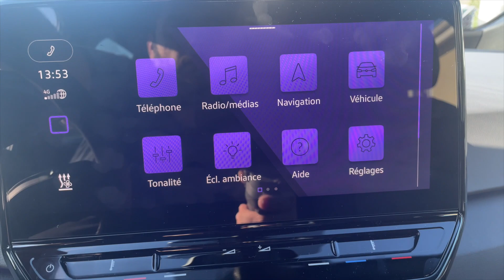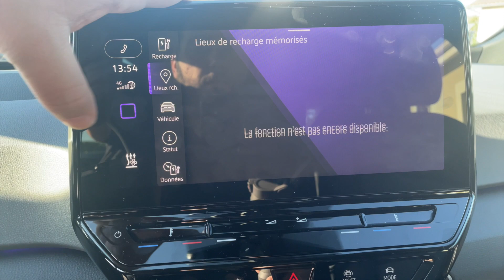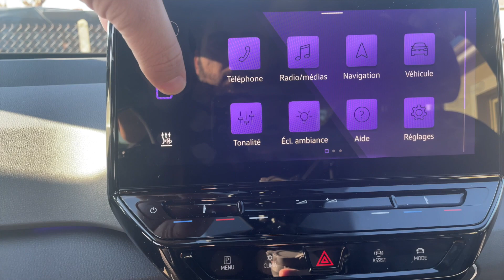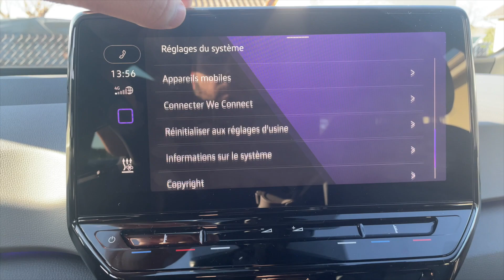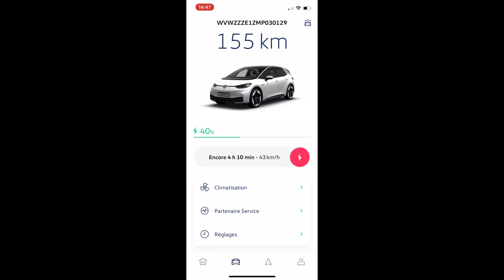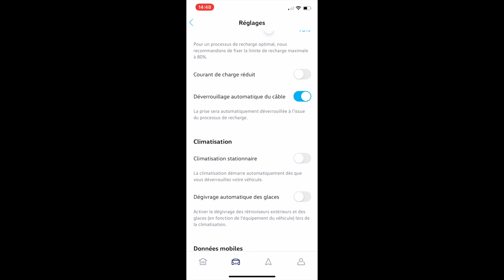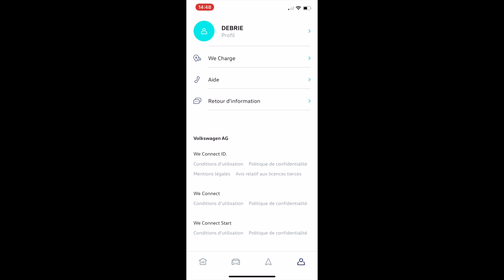ID3 VOLKSWAGEN / Présentation du véhicule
Présentation en français de la nouvelle Id3 de Volkswagen Life

A plus !